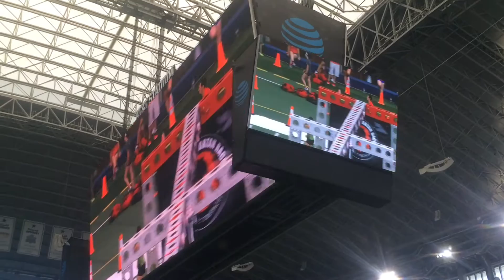Spartan Race Olympic 1K Short Track Version Dallas Stadium